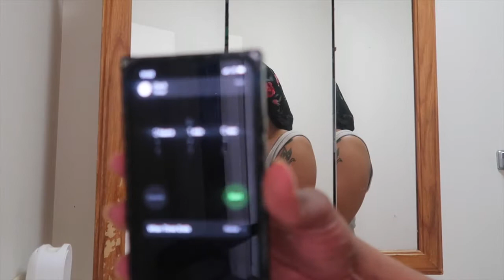Self Care|Family Tingz|Vlog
Hey Neisha Gang back with another video this time its a Vloggg